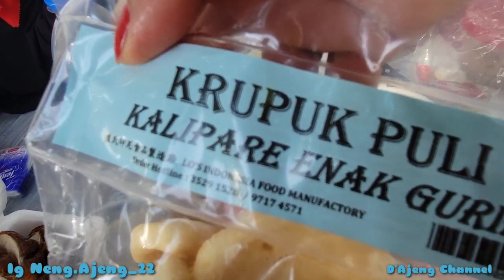PAMER BULU KETIAK DIMANAPUN BERADA,MAKAN KENYANG LANJUT KEROKAN‼️